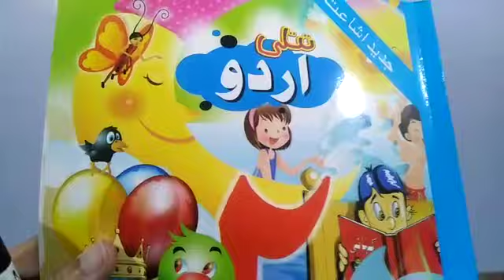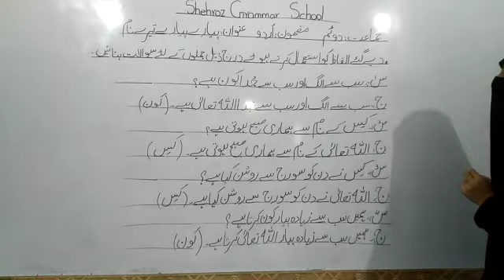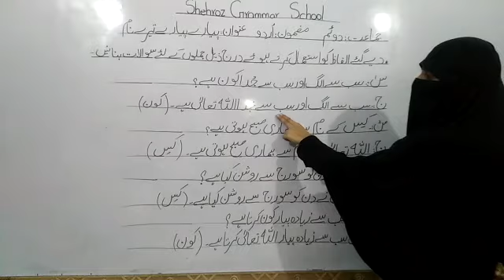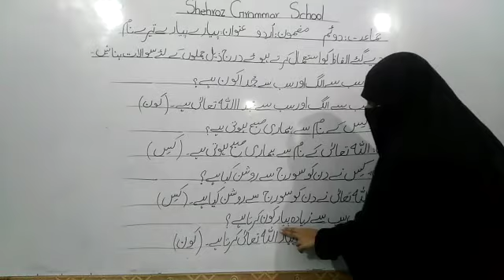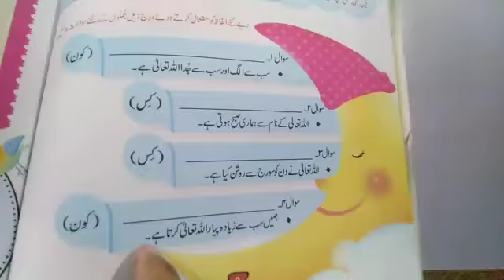Class two:subject urdu :topic piyaray piyaray teray naam A/Q